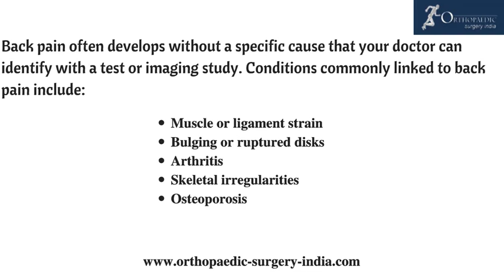Back Pain Treatment In Kochi | Bulging Disc Treatment Kerala | Disc Replacement In India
Low back pain is caused by injury to a muscle (strain) or ligament (sprain). Common causes include improper lifting, poor posture, lack of regular exercise, a fracture, a ruptured disc or arthritis.
Often, the only symptom is pain in the lower back.
Most low back pain goes away on its own in two to four weeks. Physiotherapy and pain relievers can help. A few cases may require surgery.
Dr.Thadi Mohan is a Consultant Orthopaedic surgeon with more than 20 years of experience. He has orthopaedic clinical practice in Kerala, India with patients consulting him from more than 20 countries worldwide. He is known among his patients as a dedicated and energetic orthopaedic doctor.